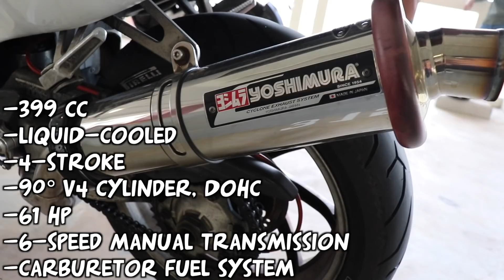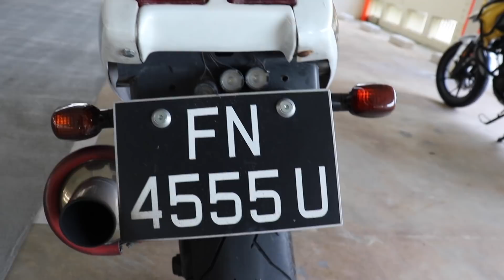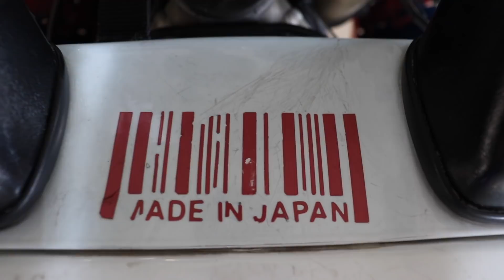Vlog#225 Honda RVF400 Motorcycle Review Singapore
We were honored to review Hidayat's bike, the legendary V4 4-stroke Honda RVF400, a dream bike for most 90s-era Singaporean riders. Hidayat talks about why he bought (and sold) his legendary machine.